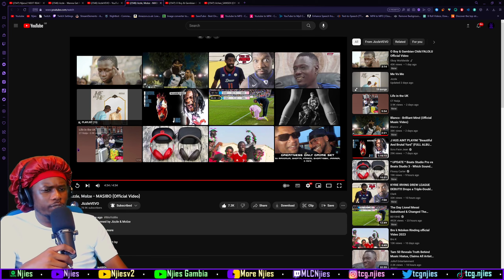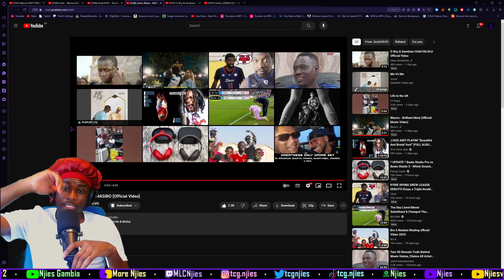MOLZE BEST SONG🔥🎶 | Jizzle, Molze - MASIBO (Official Video) [UK REACTION🇬🇧]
Welcome to MLC🥷🏿 Gambia channel, MLC🥷🏿 means "ManLykeClan🥷🏿" and my name is ManLykeNjies🥷🏿, a dual heritage Gambian/Jamaican born in Leeds UK. The main aim of this channel is to bridge the gap between The Gambia and the rest of the world through teaching the local languages, reacting to the music and sharing my experiences through stories. STAY TRIPLE C'd😁

Jizzle, Molze - MASIBO (Official Video)